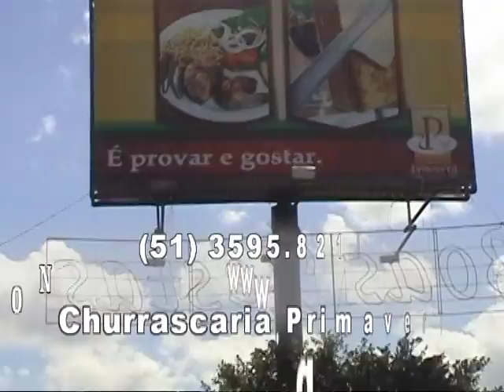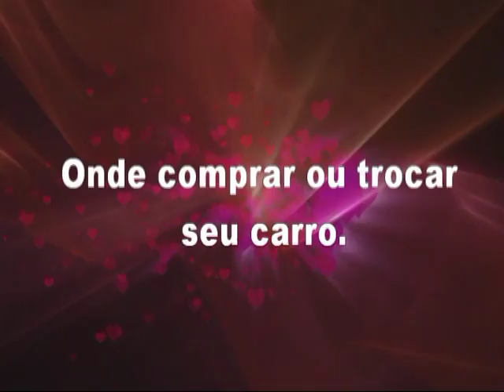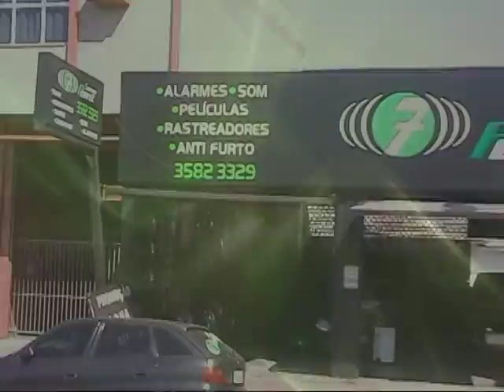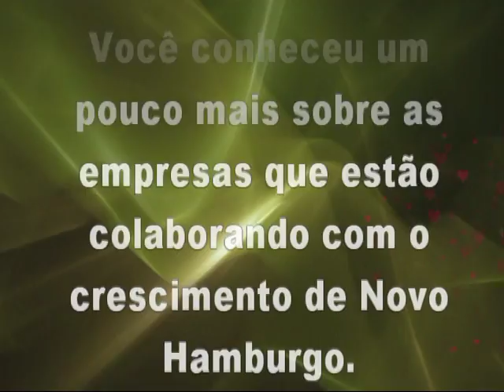Especial de aniversário de Novo Hamburgo 2011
Conheça um pouco mais sobre as empresas que estão colaborando com o desenvolvimento de Novo Hamburgo: Car House Toyota, Churrascaria Primavera, Basaltu's, Empório do Mar, Seven Point, Casa da Lazanha, Rek Reboques, Demellos e Tijolo Branco.